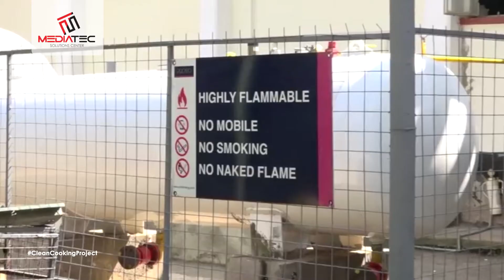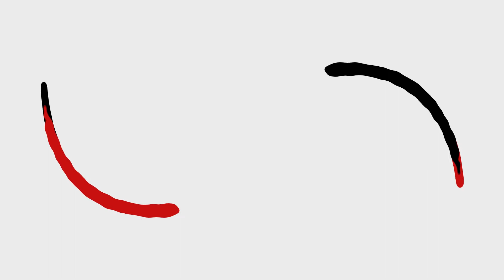EQUITY BANK CLEAN COOKING PROJECT AT ALLIANCE HIGH SCHOOL